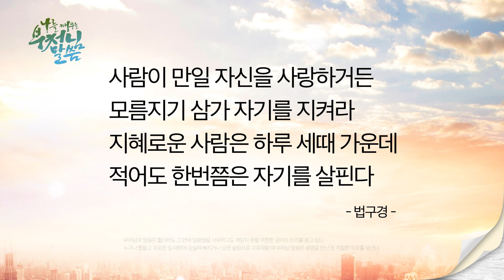사람이 만일 자신을 사랑하거든 [나를 깨우는 부처님말씀]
사람이 만일 자신을 사랑하거든
모름지기 삼가 자기를 지켜라
지혜로운 사람은 하루 세때 가운데
적어도 한번쯤은 자기를 살핀다

-법구경-